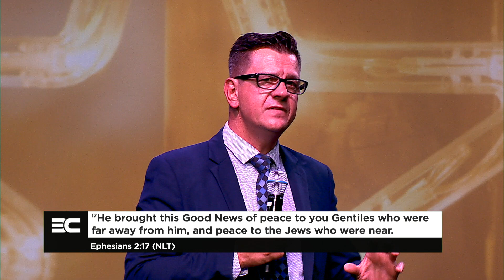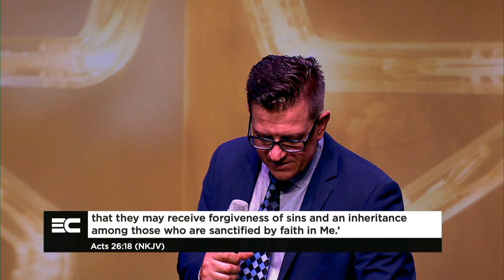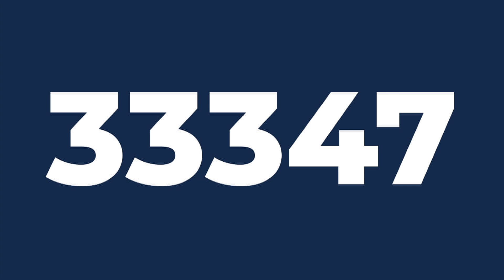Good News | Marius Nel